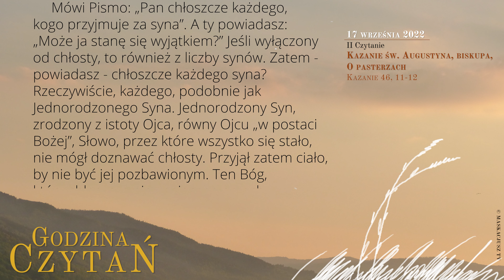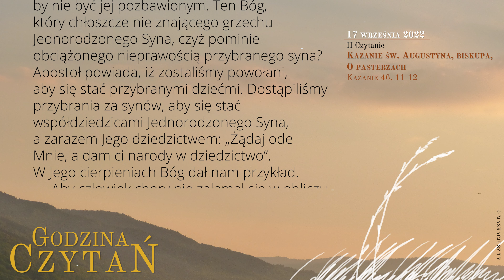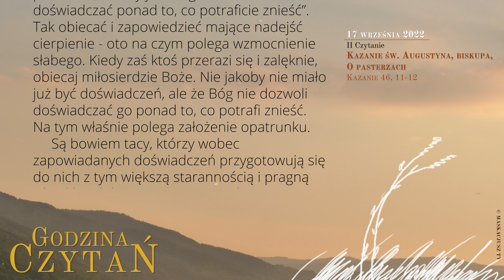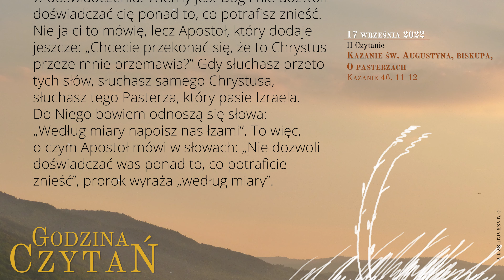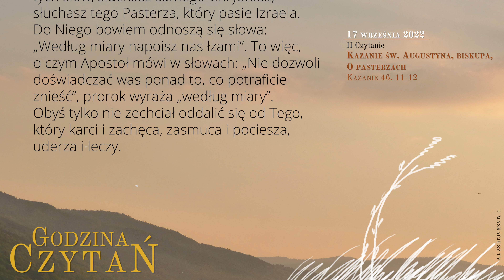GodzinaCzytań | II Czytanie | 17 września 2022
17 września 2022
XXIV tydzień okresu zwykłego
Sobota

Kazanie św. Augustyna, biskupa, O pasterzach
Kazanie 46, 11-12